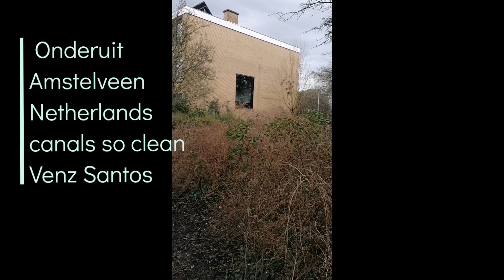Onderuit Amstelveen Netherlands canals so clean